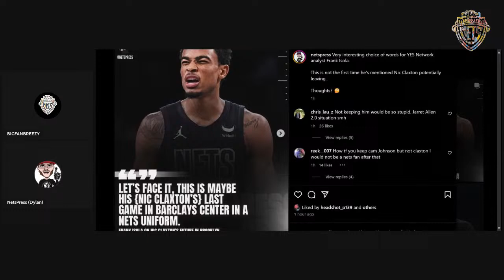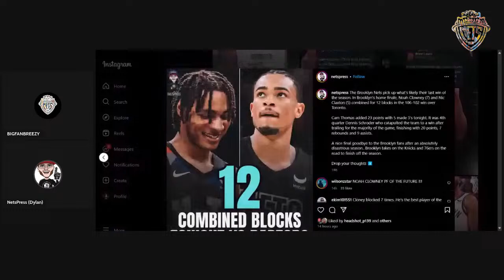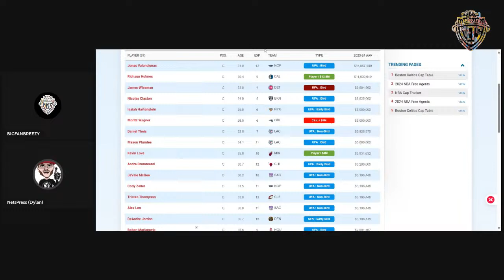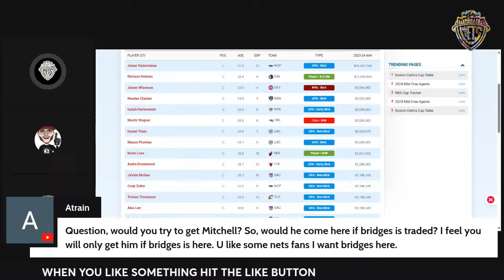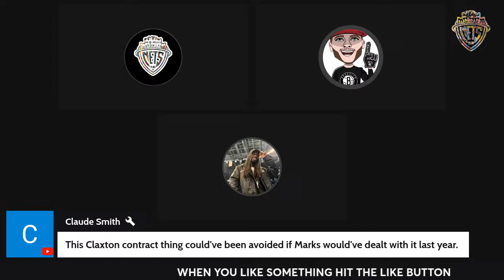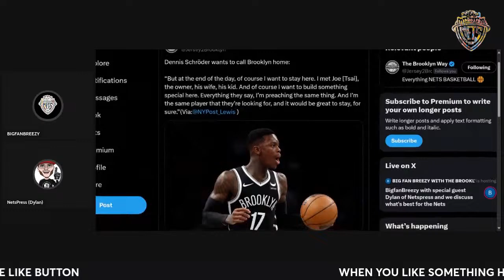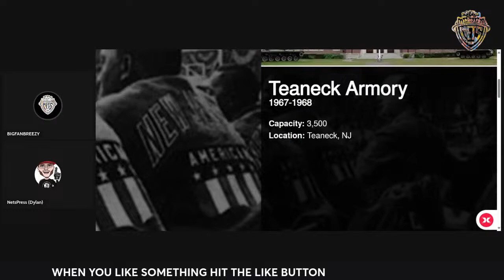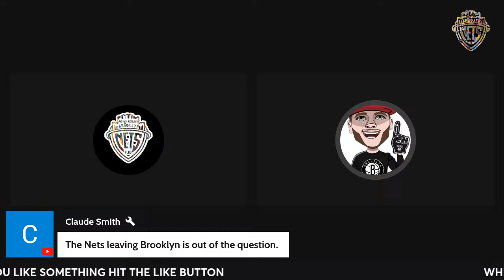BigfanBreezy with special guest Dylan of Netspress and we discuss what's best for the Nets